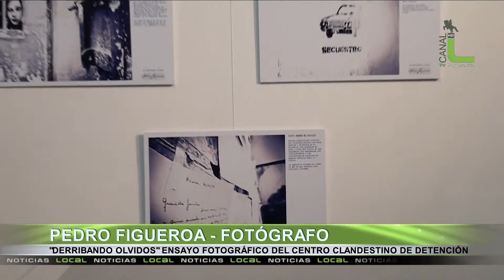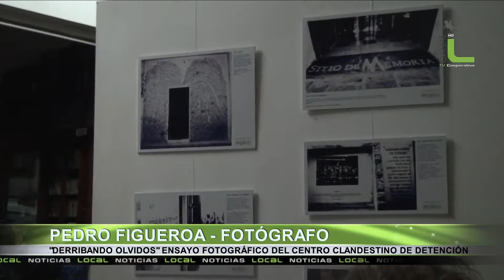Ensayo Fotográfico de Pedro Figueroa "Derribando Olvidos"